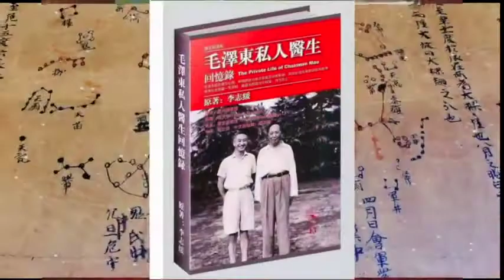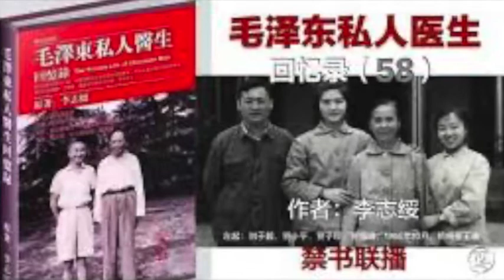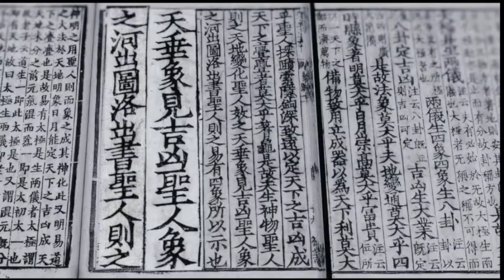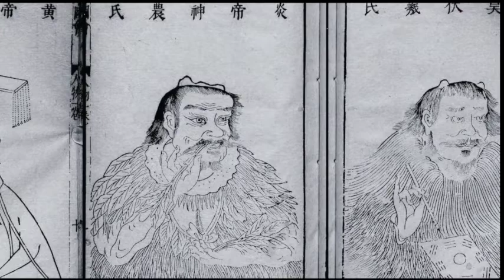毛泽东私人医生回忆录（十三）毛崇拜令人发指的暴君